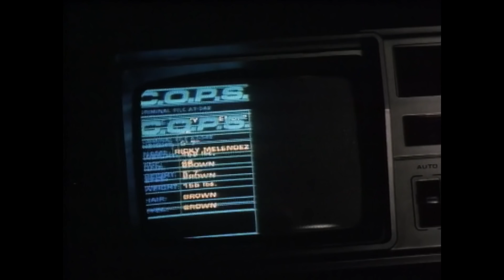VIDEOBUCK #143 "FUERZA FUTURA (1989)"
SE ACABÓ EL COCINAR!